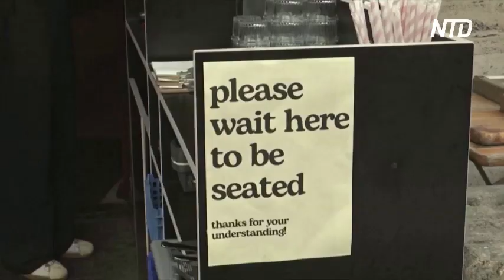Голландцам грозит новый карантин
В Нидерландах растёт число случаев заболеваний коронавирусом. И это при том, что около 85% населения уже сделали две прививки от COVID. Одновременно растут очереди к пунктам тестирования.